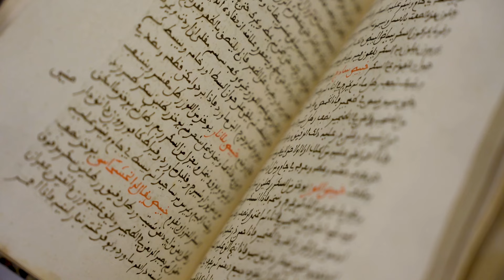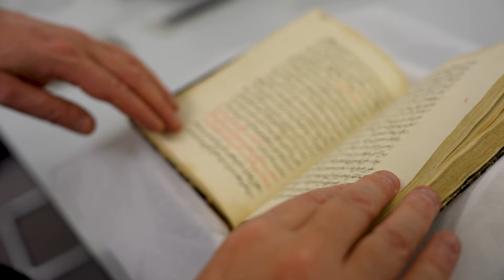Discovery of a mysterious medieval recipe collection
Daniel L Newman, Professor of Arabic Studies, tells us about a manuscript he has recently discovered in the Wellcome collection which informs us about the earliest tradition of medieval arab cooking and shows the link between pharmacological recipes and culinary recipes.

With sections regularly featuring in the top five in national league tables such as the Good University Guide and the Complete University Guide by Subject, our School of Modern Languages and Cultures offers expertise in a wide range of subjects, including language, literature, cultural history, cinema and visual culture, and translation.